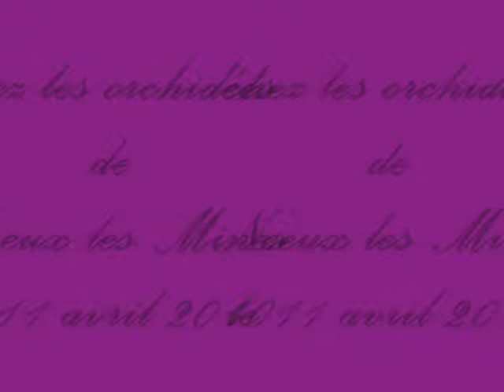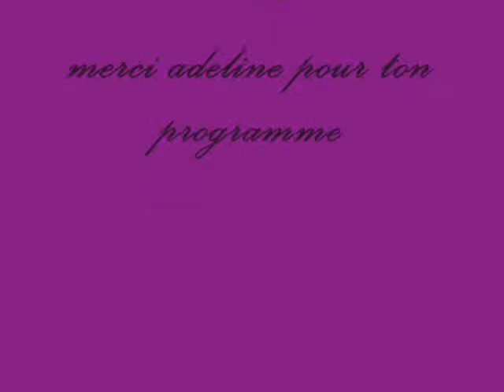noeux les mines.wmv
photo du festival de noeux les mines